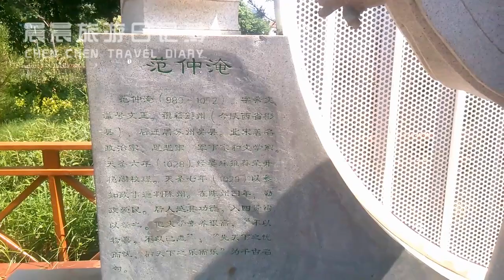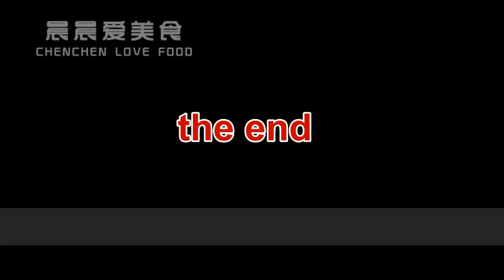范仲淹北宋的思想家政治家文学家长这样，这两句先天下之忧而忧，后天下之乐而乐很熟呀！Fan Zhongyan, a Chinese statesman and writer 700 years ago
范仲淹北宋的思想家政治家文学家长这样，这两句先天下之忧而忧，后天下之乐而乐很熟呀！

During the Northern Song Dynasty 700 years ago in China, Fan Zhongyan, a thinker, politician and literati